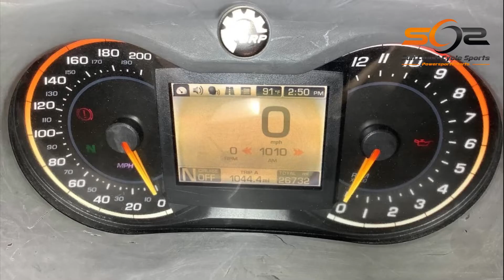2012 Can Am SPYDER RT-S SE5 - Used Parts